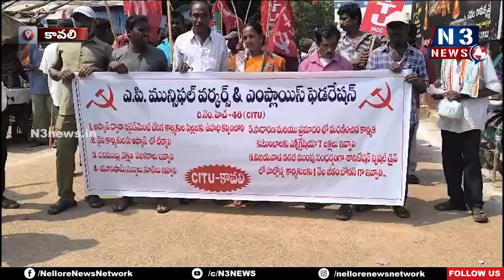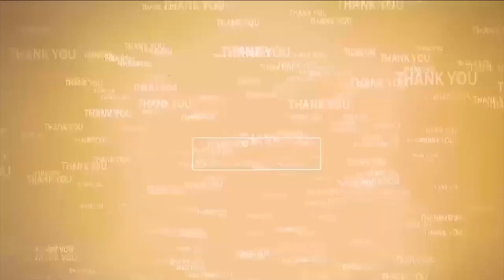పారిశుద్ధ్య కార్మికులకు రక్షణ పరికరాలు ఏవి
- కావలిలో పారిశుధ్య కార్మికుల ధర్నా
- ఏపీ మున్సిపల్ వర్కర్స్ అండ్ ఎంప్లాయిస్ ఫెడరేషన్, సీఐటీయూ ఆధ్వర్యంలో నిరసన